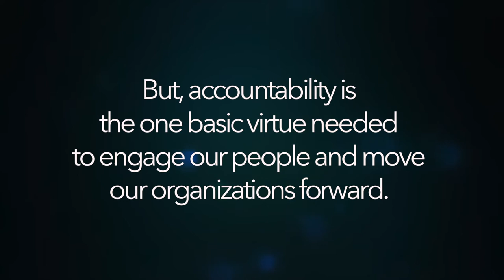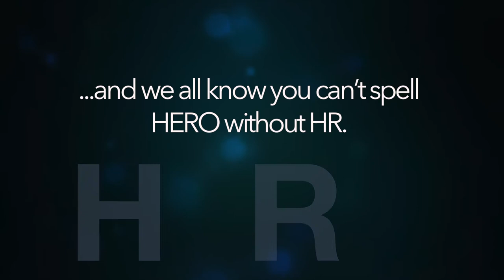COURAGEOUS | Be Accountable | Take Action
Conoce el tema de Conferencia 2016. Es el momento de tomar acción, rendir cuentas y demostrar valentía.